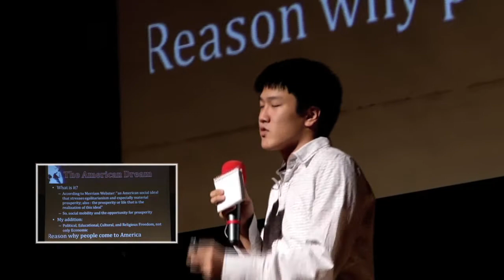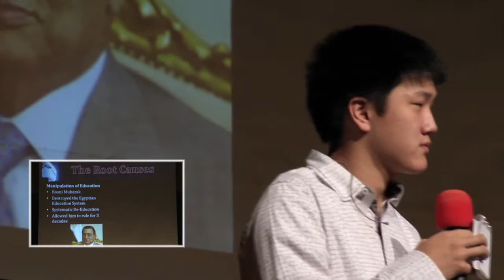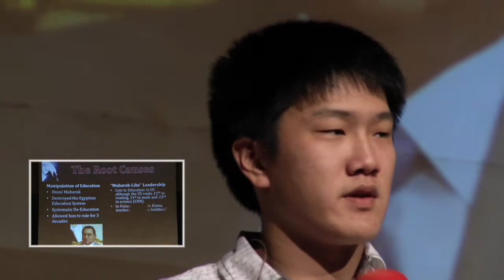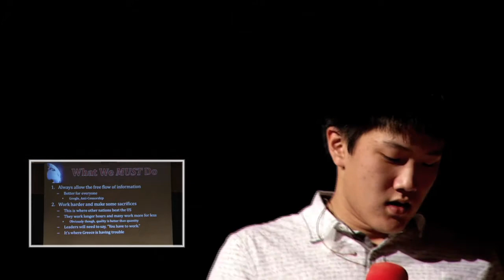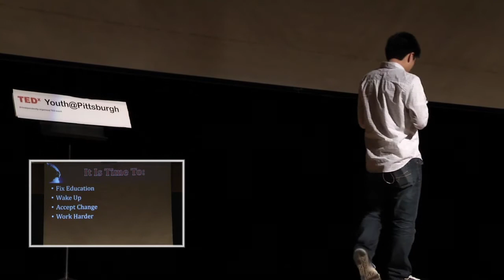TEDxYouth@Pittsburgh - Ji-Ho Park - The American Dream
"The American Dream is degrading quickly, as much as we don't want to admit it. How are we going to fix this? We need more than politicians; we need people who are willing to be bold and to break the bipartisan nature of this nation if we want to see the US reach the age of 250."

Ji-Ho Park is a senior at Pine-Richland High School. As president of the National Honor Society and Model United Nations, South-Atlantic Region Vice Mayor of the Junior State of America, AP Chemistry Teacher's Assistant, and Varsity Tennis Captain, Ji-Ho loves to explore many different facets of education and diversity. It is these differing interests which bring him here today to discuss "The American Dream."